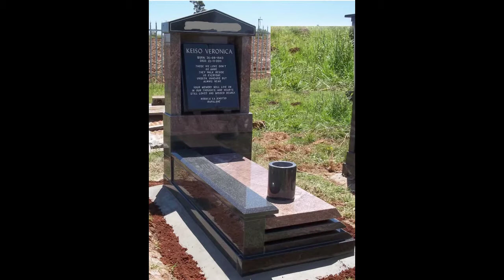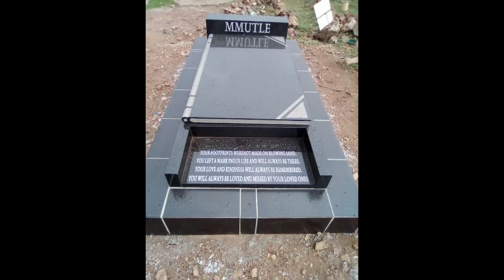ISLAND FUNERALS PROFILE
ISLAND FUNERALS IT IS!!!